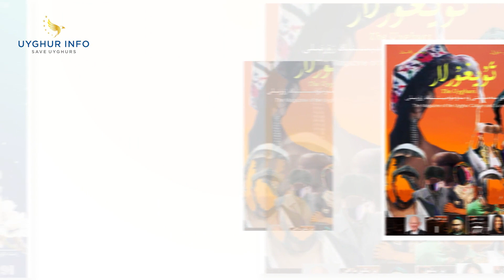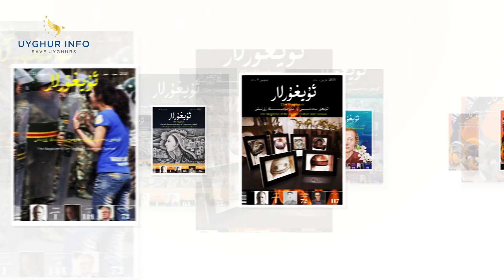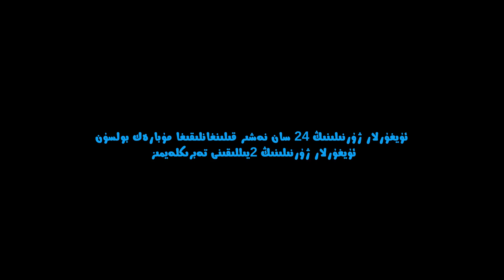ئۇيغۇرلار ژۇرنىلىنىڭ 2يىللىقىنى قىزغىن تەبرىكلەيمىز [UIC]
ئۇيغۇرلار ژۇرنىلىنىڭ 24 سان نەشىر قىلىنغانلىقىغا مۇبارەك بولسۇن
ئۇيغۇرلار ژۇرنىلىنىڭ 2يىللىقىنى قىزغىن تەبرىكلەيمىز
Uyghurlar jurnilining 24 san neshir qilinghanliqigha mubarek bolsun
Uyghurlar jurnilining 2yilliqini tebrikleymiz